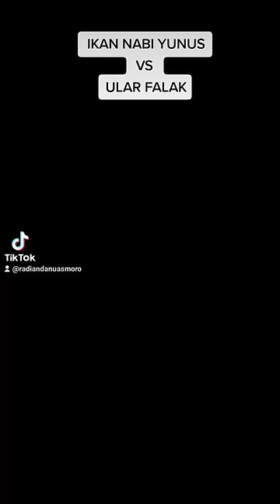ular falak vs ikan nabi yunus